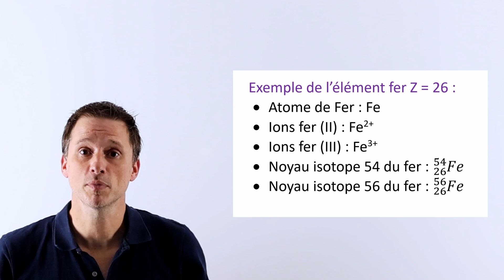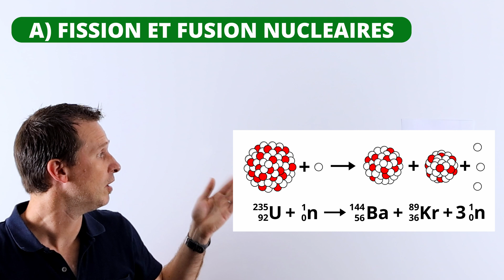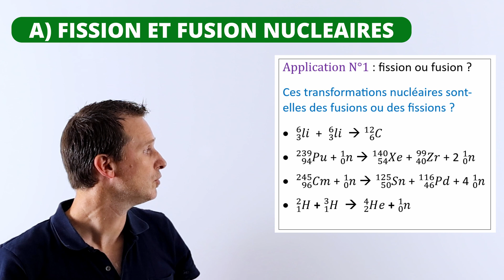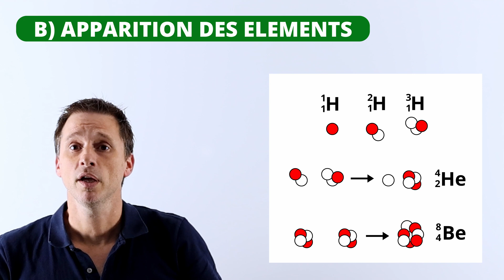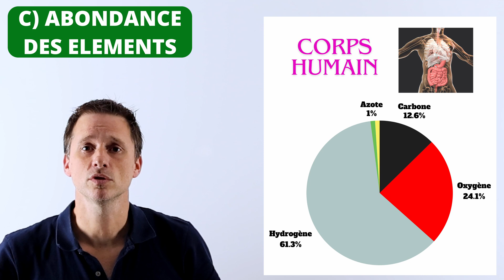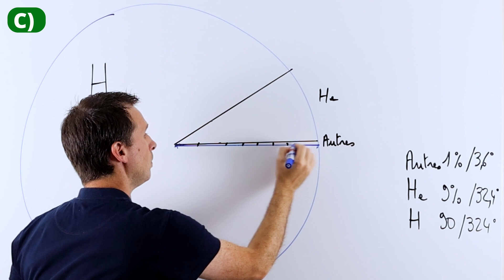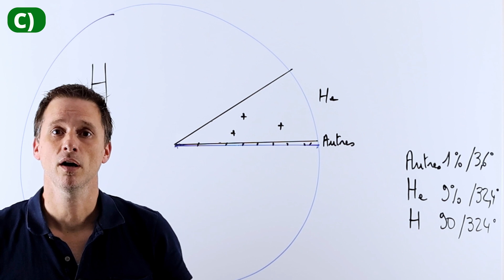Les éléments chimiques 1/2 : Formation et Abondance. Enseignement scientifique - 1ère générale.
🌌 Découvrez les Secrets de l'Univers ! 🌌

Dans cette vidéo, nous plongeons au cœur des mystères de l'univers, de notre planète et des êtres vivants. Nous explorons l'origine des éléments qui composent tout ce qui nous entoure, en détaillant les processus de fission et de fusion nucléaires. Vous apprendrez comment les éléments sont formés, des premiers instants après le Big Bang jusqu'à leur abondance dans le Soleil, la Terre, et même dans notre propre corps.

🔬 Points Clés Abordés :

Qu'est-ce qu'un élément chimique ?
Différences entre fission et fusion nucléaires.
Formation des éléments après le Big Bang.
Composition chimique du Soleil, de la Terre, et des êtres vivants.
Comment tracer un diagramme d'abondance des éléments.
🌟 Applications Pratiques :

Reconnaître les réactions nucléaires à partir d'équations chimiques.
Créer un diagramme circulaire pour visualiser l'abondance des éléments dans l'univers.